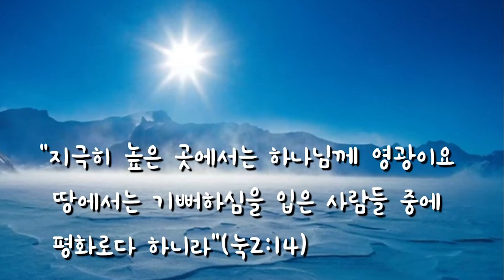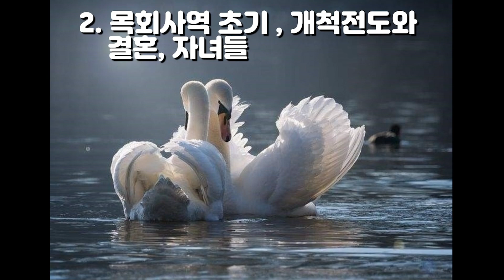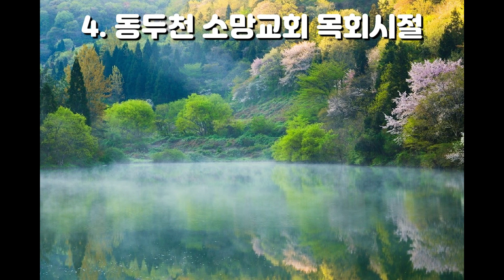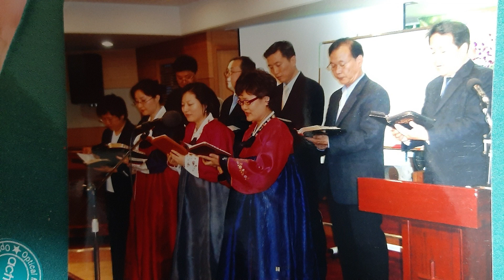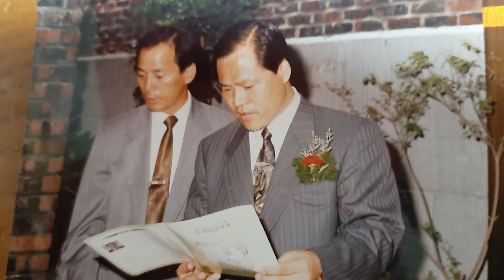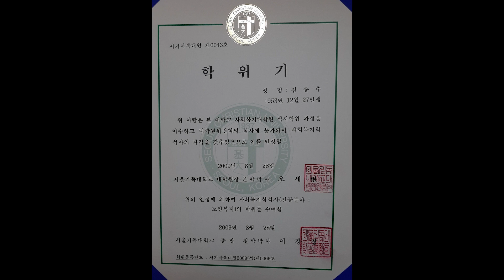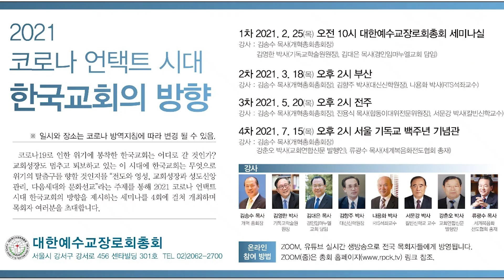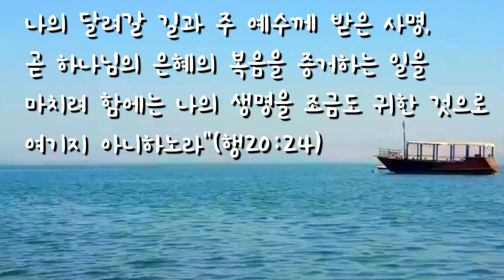목회 외길 45년(김송수 목사/나레이션 정인호 목사)